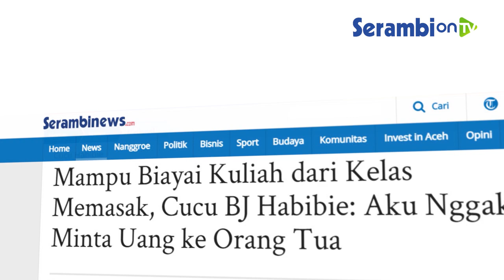Mampu Biayai Kuliah dari Kelas Memasak, Cucu BJ Habibie: Aku Nggak Minta Uang ke Orang Tua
SERAMBINEWS.COM - Tidak hanya jenius dan inspiratif, BJ Habibie dikenal sebagai sosok yang sangat sayang dan dekat dengan keluarga, terlebih kepada para cucunya.

Satu di antara cucu BJ Habibie yang terkenal yakni Marini Putri Ayu atau kerap disapa Putri Habibie.

Meski jadi cucu Presiden ke-3 RI, Putri Habibie  tak terjun ke dunia politik.

Ia memilih menekuni hobinya yang berhasil membuatnya mandiri secara finansial.

Putri Habibie memiliki kisah perjuangan yang banting tulang membiayai kuliahnya dari hobi memasak.

Dari hobinya itu, kini Putri Habibie meraup penghasilan untuk kuliahnya tersebut.

Ia memiliki bakat memasak yang luar biasa dan dituangkan ke dalam program Lady Bake Cooking Clas, kelas memasak miliknya yang sukses.

Siswa dan peserta progam kelasnya itu berasal dari berbagai kalangan seperti artis dan istri pejabat, seperti Tina Toon, Raisa, dan Ashanty.

Dilansir TribunJakarta.com dari Tribunnews, Putri Habibie mengawali bisnisnya dari hobi masak sejak kecil.

Bakat memasaknya itu turun dari ibunda yang senang mencoba berbagai resep makanan. (*/Tribun-Medan.com)

Artikel ini telah tayang di Tribun-Medan.com dengan judul "Sosok Cucu BJ Habibie yang Berparas Menawan, Banting Tulang Tekuni Profesi Ini Demi Biayai Kuliah"